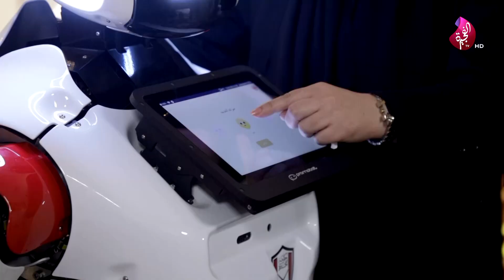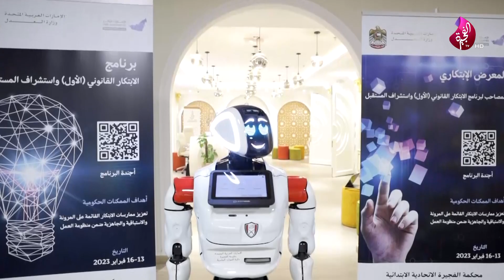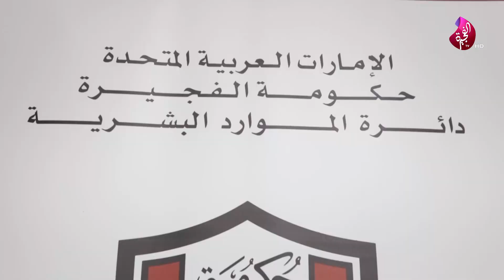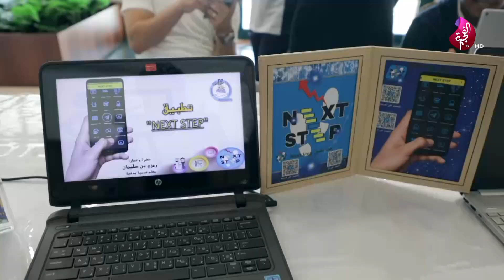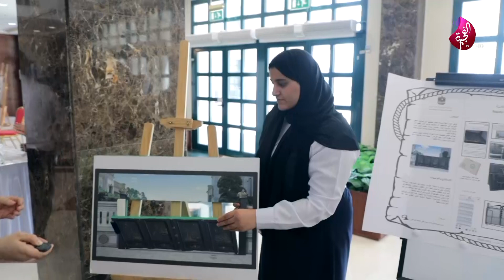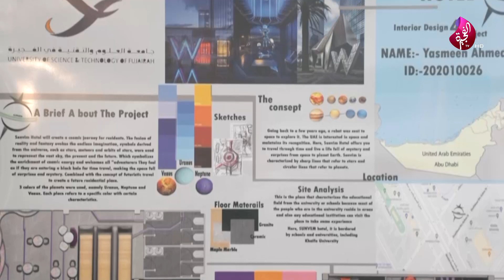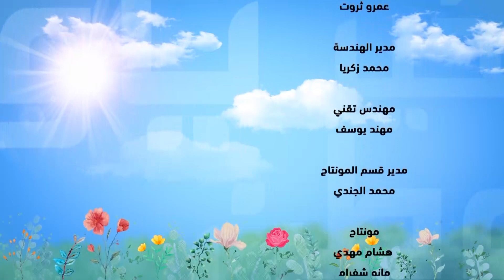صباح الخير يا وطن 14 02 2023